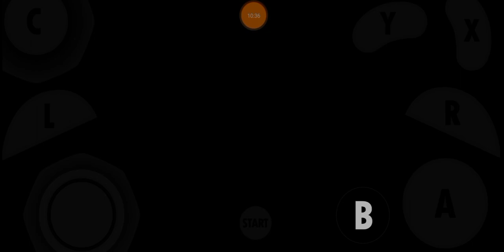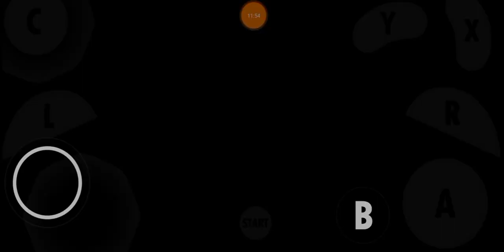Mercenaries Mode Castle Kraunser 5 Star Rank